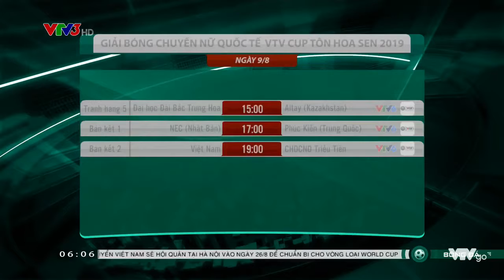CLB Phúc Kiến vào bán kết VTV Cup Tôn Hoa Sen 2019 - Nhịp Đập 360° Thể Thao 9/8